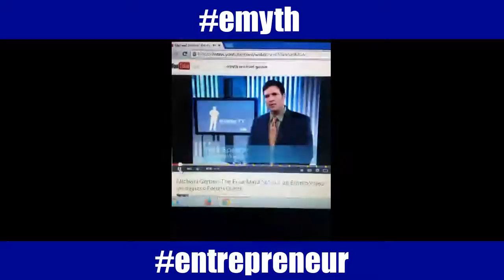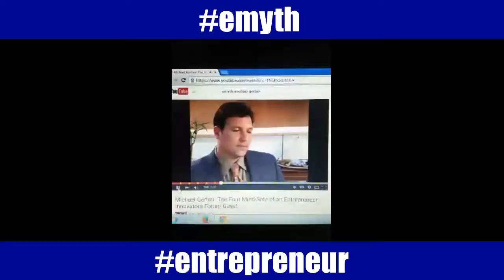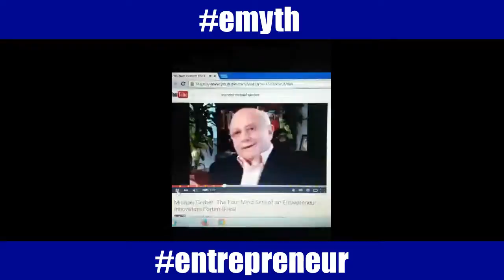RonOrr.com | Friction-Free Momentum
Learn the Friction-Free Momentum, Compound Effect, Conversion Optimization, Growth Hacking, and How to 10x and 80/20 Your Time